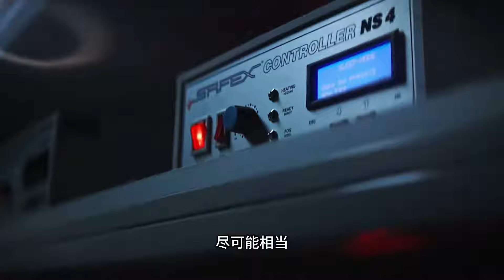仰望U7静态实拍：不跟风，试图定义电动百万级车豪华